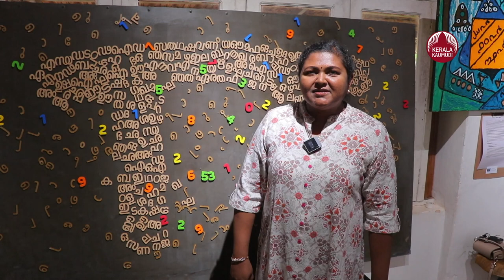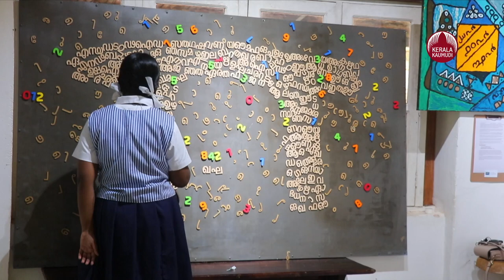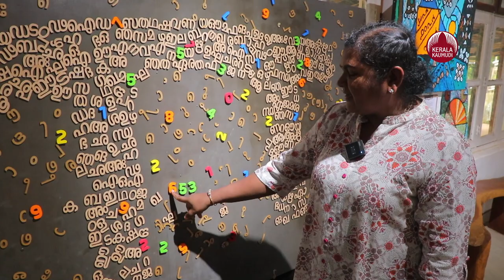Radhika | Maths Exhibition | ഗണിതം വരയിലൂടെ, രാധിക അലിക്വാട്ടസിൽ റാണി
ആദിമ മനുഷ്യൻ എണ്ണാൻ പഠിച്ചതെങനെ എന്തായിരുന്നു അക്കങൾ,പ്രശസ്ത ചിത്രകാരി രാധിക തന്റെ വരകളിലൂടെ അക്കാലത്തെ ഗണിത ശാസ്ത്രത്തിന്റെ പിറവി അലിക്വാട്ടസ് എന്ന പെയിന്റിംങ് സീരിയസിലൂടെ സംവദിക്കുന്നു. കൊല്ലം ആശ്രാമം 8 പോയിന്റ് ആർട്ട് കഫേയിലാണ് എക്സിബിഷൻ.

ഇംപാസ്റ്റോ ടെക്നിക് ഉപയോഗിച്ച് വരച്ച ചിത്രങ്ങൾ ഗണിതശാസ്ത്രത്തിന്റെ സ്പന്ദനം പറഞ്ഞുതരുന്നു. മനുഷ്യ സങ്കൽപ്പത്തിൽ നിന്ന് അക്കങ്ങളും അവയുടെ രൂപങ്ങളും എങ്ങനെ രൂപപ്പെട്ടുവെന്ന് ഈ ചിത്രങ്ങൾ പറയും. ഒൻപത് പുരാതന സംസ്‌കാരങ്ങൾ ഉപയോഗിച്ചിരുന്ന ഗണിത, ജ്യാമിതീയ രൂപങ്ങളാൽ ചിത്രങ്ങൾ സമ്പന്നം  പേർഷ്യൻ, ഇന്ത്യൻ, ഇൻക, റോമൻ, ചൈനീസ്, ഈജിപ്ഷ്യൻ, സുമേറിയൻ, ഗ്രീക്ക്, മായൻ സംസ്‌കാരങ്ങൾ ഉപയോഗിക്കുന്ന ഗണിത രൂപങ്ങൾ. അവയിൽ ഒരു ഭാഗം കേരള സ്‌കൂൾ ഓഫ് മാത്തമാറ്റിക്സിനായി സമർപ്പിക്കുന്നു, കടപതി, ഭൂതസാംക്യ സമ്പ്രദായത്തിലെ ശ്ലോകങ്ങൾ പരിവർത്തനം ചെയ്യുന്നു, അതിൽ സംഘഗ്രാമത്തിലെ മാധവ ആചാര്യ വിവരിച്ച പൈയുടെ മൂല്യം, ഭാസ്‌കര ആചാര്യയുടെ അനന്ത പരമ്പര, കടപ്പതിയിൽ നൽകിയിരിക്കുന്ന പ്രശ്നങ്ങളിൽ പൂജ്യത്തിന്റെ മൂല്യം എന്നിവ ഉൾപ്പെടുന്നു.ഗോൾഡൻ റേഷ്യോ, ഫിബൊനാച്ചി സീരീസ്, പൈതഗോറസ് സിദ്ധാന്തം, സൈമാറ്റിക്സ് തുടങ്ങിയ പൊതുവായ ഗണിത പ്രവർത്തനങ്ങളും സീരീസുകളുമുള്ള ഒരു വിഭാഗവുമുണ്ട്.